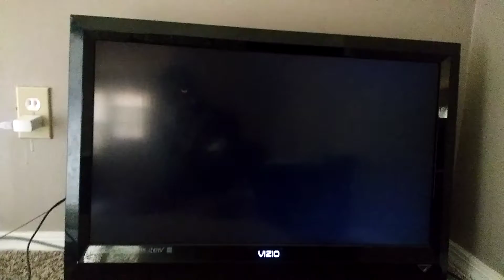Mario Super Sluggers Wario Muscles (P1) VS. Mario Fireballs (CPU) in Bowser Jr. Playroom (4th Part)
Wario VS Mario is requested by Joey The Cubs Fan. This is a video of the Fourth Part of Wario VS Mario in Bowser Jr. Playroom for Mario Super Sluggers.